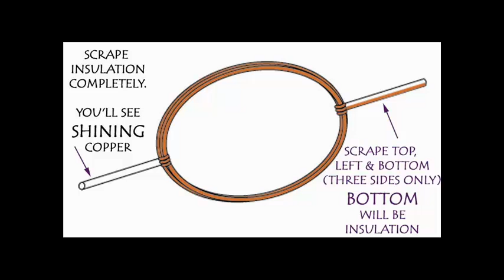NO MAGNET MOTOR | Urdu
This is a NO-MAGNET motor because it does not use a Ferrite magnet. Instead you make an Electromagnet.  Take a 1-meter long (25 gauge thick) insulated copper wire used for motor rewinding. Wind it round-and-round on a 1.5-volt torch battery. Remove the spring like coil and tie knots on both ends. The coil will be a circle with two extended arms. Scrape the insulation from one arm COMPLETELY. On the other arm you scrape the top, right and left only THREE sides. One TOP or BOTTOM will be insulated.
Then wind insulated copper wire on a sewing machine bobbin. Later scrape the COMPLETE insulation from both the ends. Both arms will be shining copper. When current will flow through the wire the bobbin will become an electromagnet.
Stretch a 1-cm wide rubber band from an old cycle tube on a 1.5-volt torch battery. Insert two long Safety Pins to the Plus and Minus of the battery. Now place the bobbin on the battery and tie its leads to the two pins. Current would start flowing through the bobbin and it will become an electromagnet.
Finally place the coil in the eyes of the Safety Pins. Give the coil a little nudge and it will start to spin. This is a No-magnet motor. Both the spinning coil and the bobbin become electromagnets and their interaction makes the motor work.
If you bring a Ferrite magnet on top, the spinning coil will slow down or Speed up depending upon the polarity of the magnet.